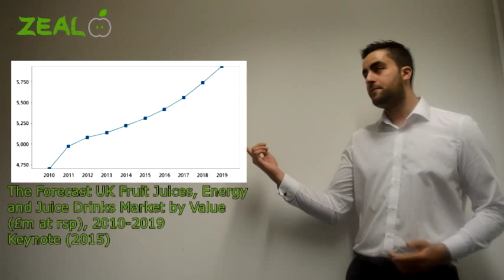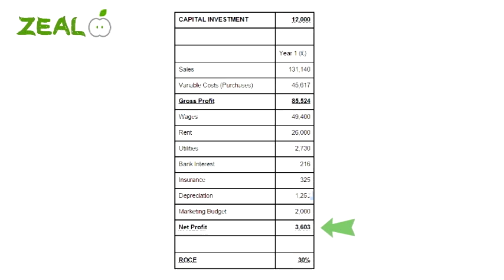Zeal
Luis Goncalves - UP740560
Chris Hopkins - UP730500
Faress Rafik Ouzaghla - UP726985
Sam Bakker - UP735219

Bibliography
Currys Ltd. (2015). LOGIK LUL55S12 Undercounter fridge - silver.

IBIS WORLD. (2015). Market research reports & analysis | IBISWorld UK.

KeyNote. (2015). (Accessed: 11 November 2015).

Smoothie & juice bar equipment & supplies (2015) Retrieved (Accessed: 12 November 2015).

Value for money and fresh produce (no date) Retrieved (Accessed: 12 November 2015).

Vitamix. (2015). (Accessed: 12 November 2015).

Burns, P. (2011) Entrepreneurship and small business, Start-up, growth and maturity, 3rd edition, Palgrave Macmillan.

Property Link Ltd. (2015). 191, Commercial Road, Portsmouth, PO1 1EA. (Accessed 12 November 2015)

SAM4s cash register ER940 (no date) Retrieved (Accessed: 12 November 2015).